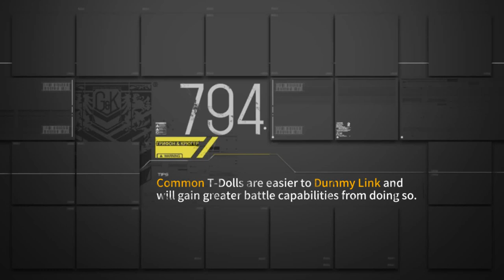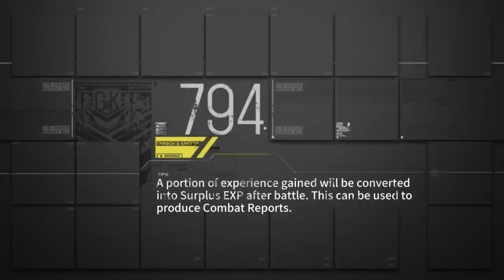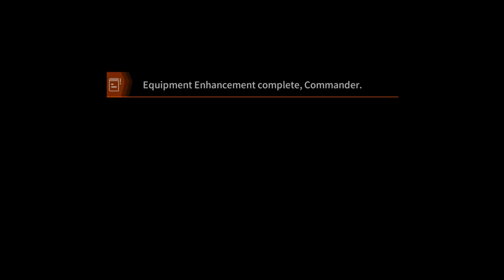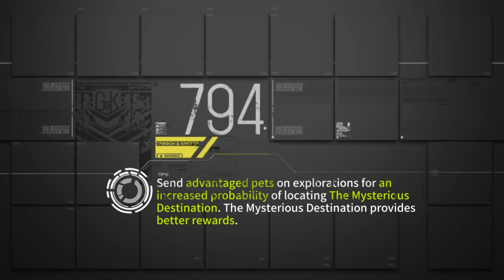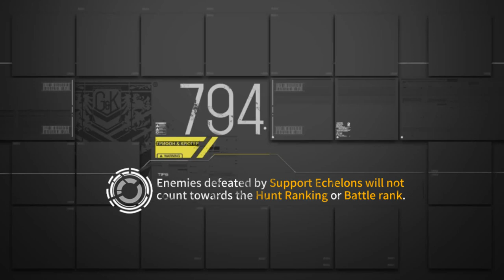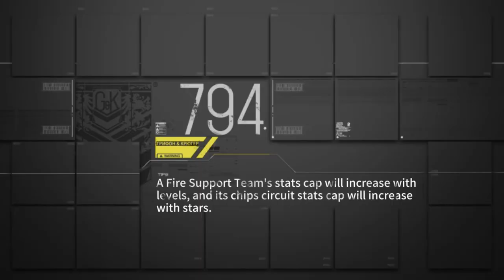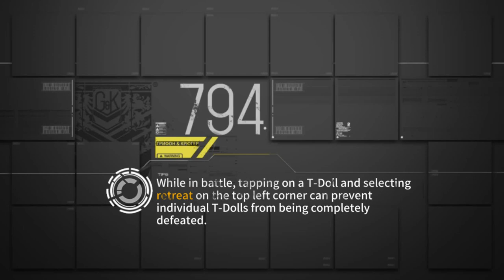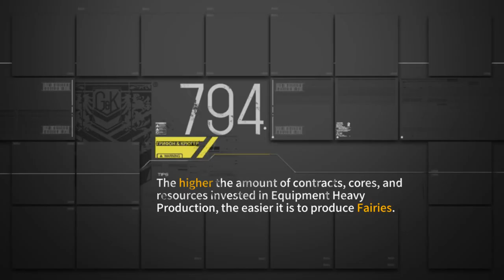Daily Mission Girls Frontine Part 32